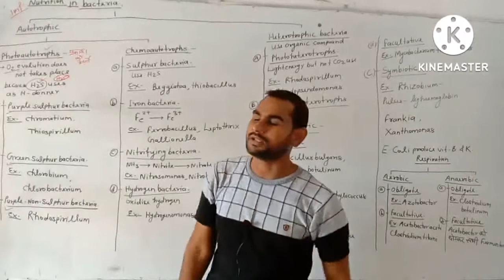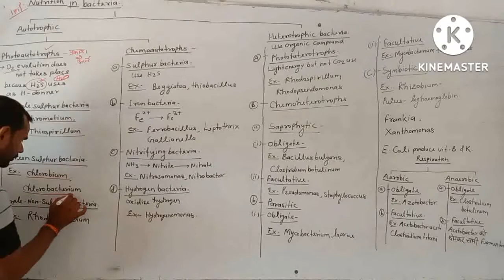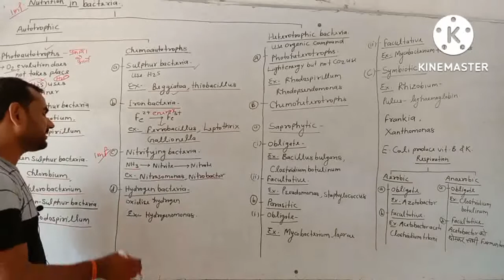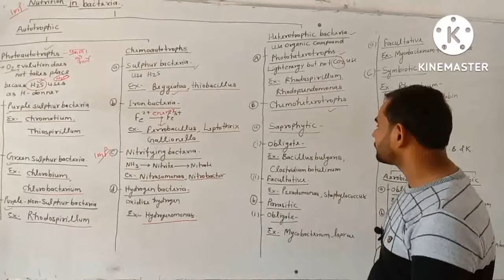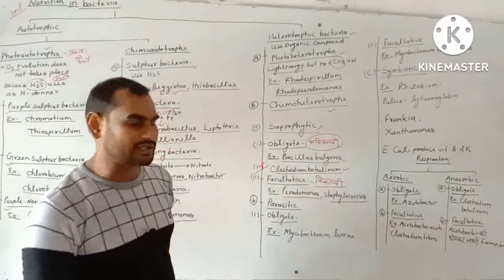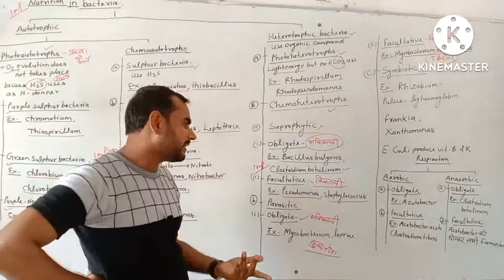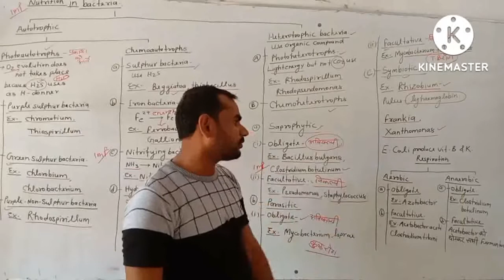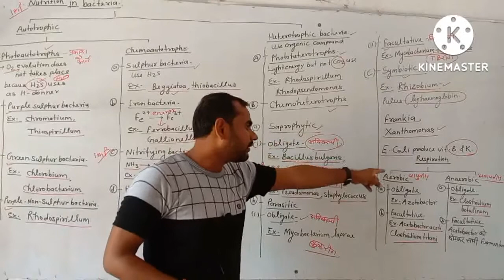Biology for TGT, PGT, LT,Bacteria, Biology by Santosh Yadav, Avyan Biology classes, Prime Biology